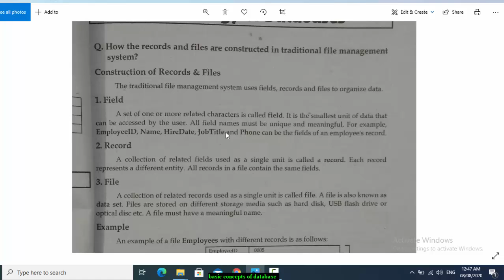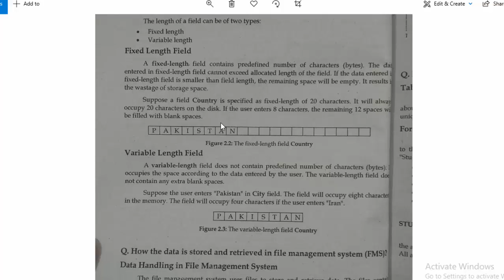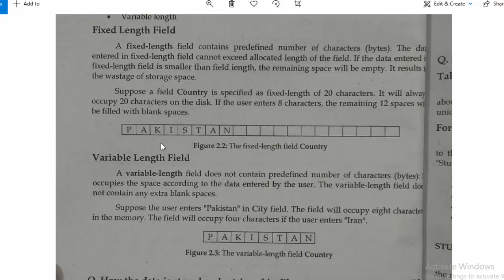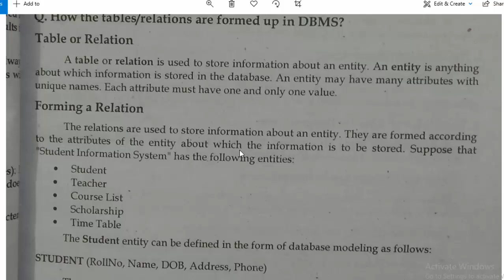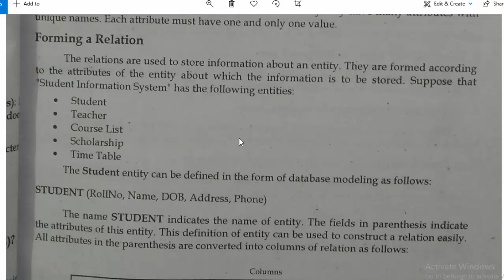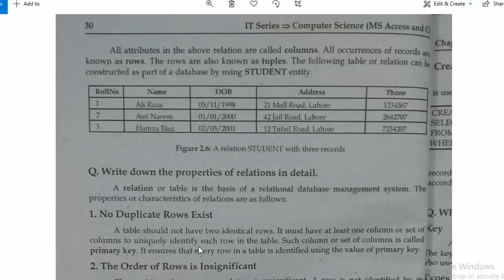Fixed length field | Variable length field | What is a relation in database?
What is difference between Fixed length field and Variable length field?
What is a table/relation in database?